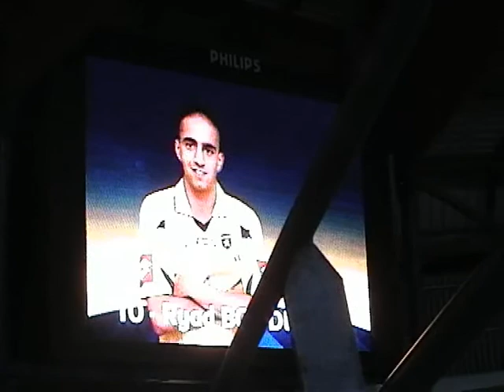Sochaux 0-0 Montpellier ( Résumé )